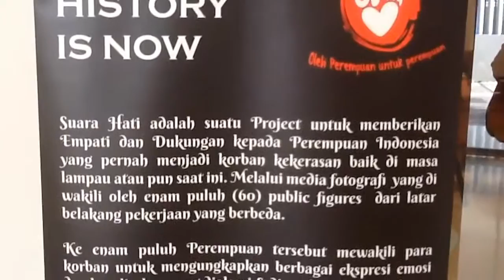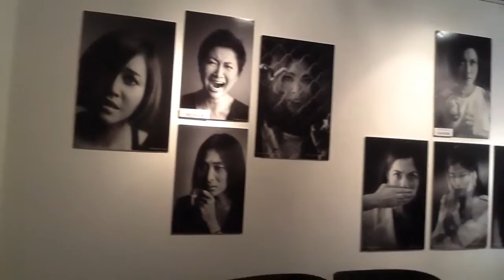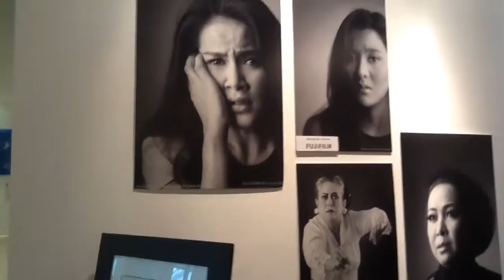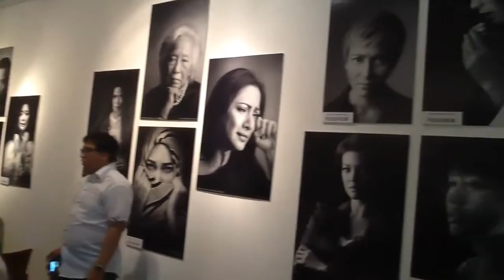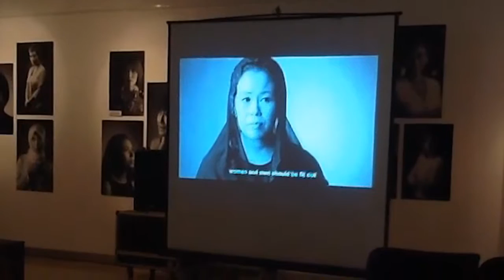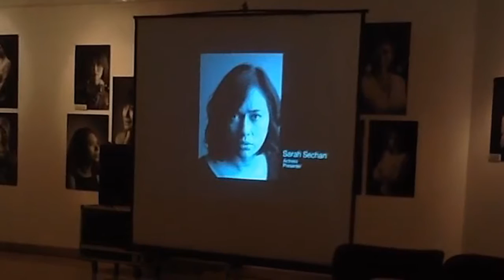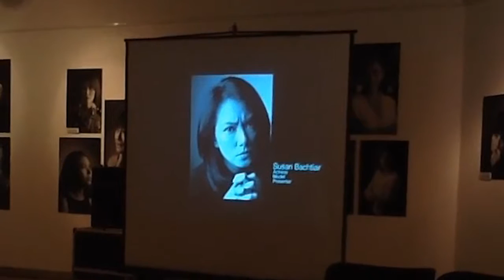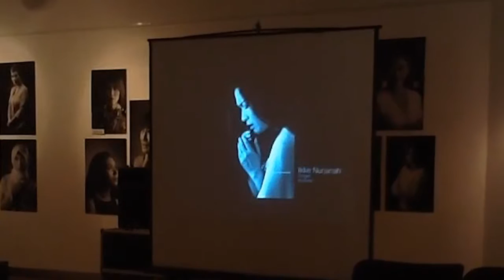Diskusi Kekerasan Terhadap Perempuan - Suara Hati Project @ Erasmus Huis Jakarta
Talkshow / diskusi terbuka mengenai kekerasan terhadap perempuan berkaitan dengan pameran foto Suara Hati Project yang diprakarsai Nova Eliza dan teman-teman, bertempat di Erasmus Huis Jakarta, 3 Juni 2016.

Diskusi terbuka yang mendapat antusiasme tinggi hadirin dari  berbagai lembaga / organisasi perempuan ini menghadirkan narasumber Nova Eliza (Model, Aktris, Founder Suara Hati Project), Sarah Spronk (Spesialis Gender dan Hak-Hak Wanita - Kedutaan Besar Kerajaan Belanda), Any Aryany (Presiden Soroptimist International DKI Jakarta), Yulie Nasution Grillon (Pelukis) dan Budi Wahyuni (Wakil Ketua Komnas Perempuan) dipandu oleh moderator Livia Iskandar (Psikolog, Co-Founder PULIH @ THE PEAK) serta dihadiri pula oleh Rohika Kurniadi Sari (Asisten Deputi Penanganan Kekerasan Terhadap Perempuan - Kementerian Pemberdayaan Perempuan dan Perlindungan Anak).

Sebagai penutup talkshow, Caroline "Olin" Monteiro (aktivis perempuan, penulis, produser film, fotografer) membacakan puisi karyanya yang ditujukan untuk para penyintas kekerasan terhadap perempuan.

Pameran Foto Suara Hati Project sendiri berlangsung di ruang pamer Erasmus Huis Jakarta yang menampilkan 60 foto perempuan, di mana kaum perempuan Indonesia terkemuka (aktris, pengusaha, perancang mode, ilmuwan, fotografer,  presenter televisi, dan lain-lain) digambarkan sebagai korban kekerasan rumah tangga.

Suara Hati adalah sebuah organisasi yang mengkombinasi musik, fotografi dan tarian tradisional untuk menghentikan kekerasan terhadap wanita lewat mediasi seni. Pameran foto Suara Hati Project akan berlangsung mulai tanggal 12 Mei hingga akhir Juni 2016.

The Erasmus Huis (Dutch Cultural Center In Jakarta - Indonesia)

Video & Editing: Didi S. - NihDia.com